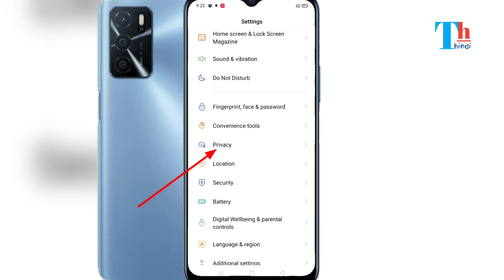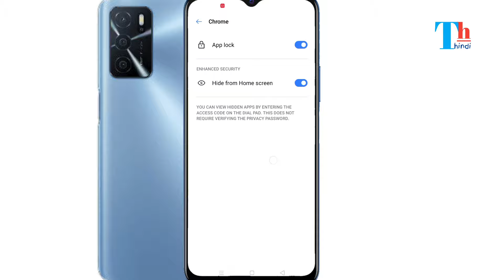How to hide apps in oppo a16/oppo a16 me app hide kaise kare/oppo app hide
question solved 👉👉

hide apps in oppo a16
how to lock apps in oppo a16
oppo a16 mobile me apps ko hide kaise karte hain
oppo a16 hide apps
oppo a16 me app kaise hide karte hain
oppo a16 hide apps hide photos
how to hide apps in oppo a16